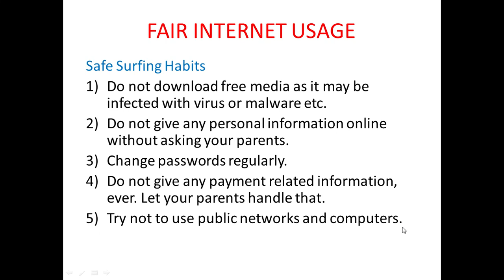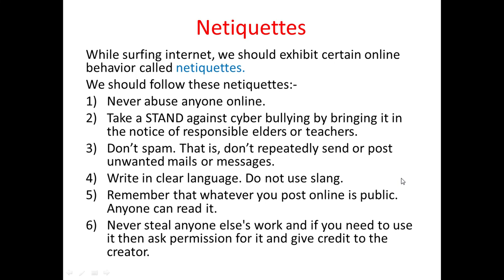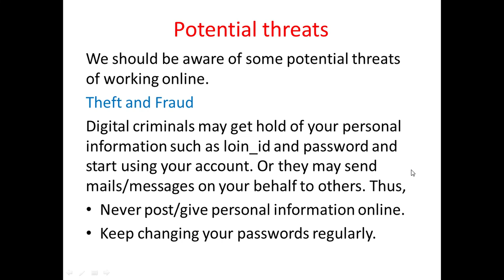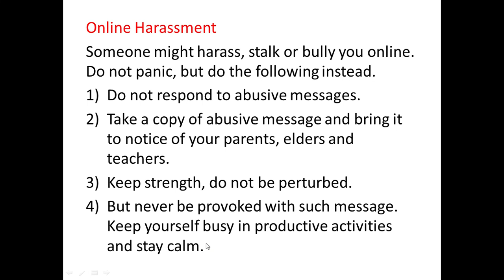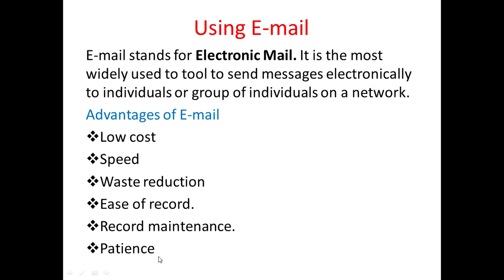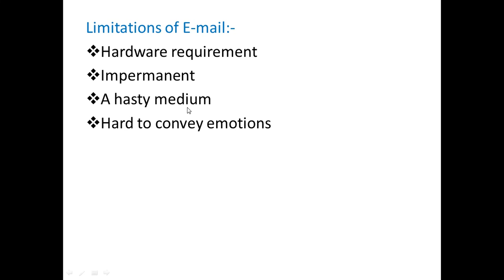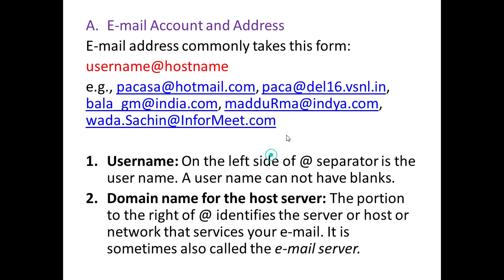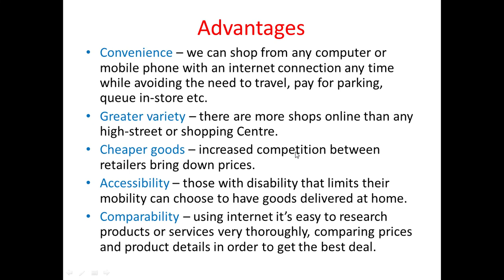Internet Basics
Introduction to Process of buying goods

based on Computer learning Book Class 6
by Sumita Arora